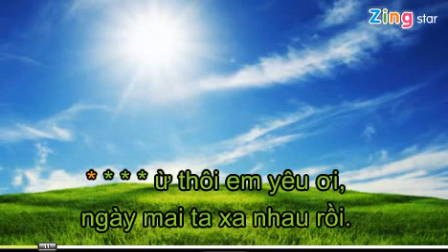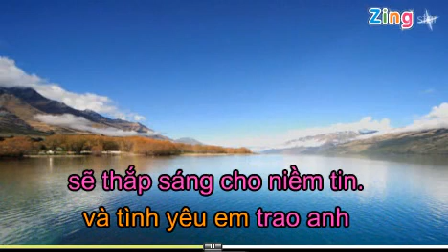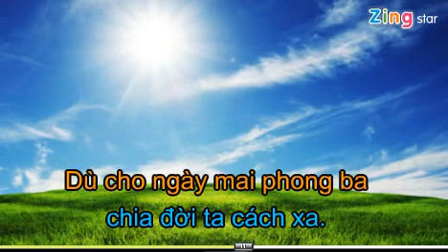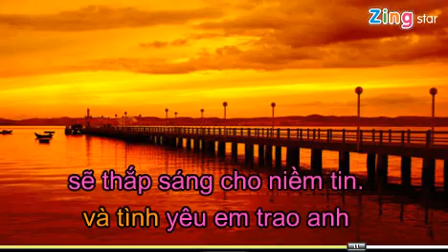Karaoke - Không Cần Phải Hứa Đâu Em - Phạm Khánh Hưng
Bản karaoke có Beat chuẩn có bè hay